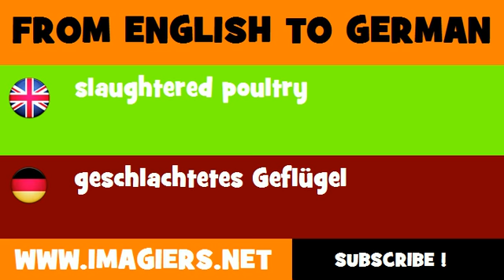DEUTSCH ENGLISCH = geschlachtetes Geflügel